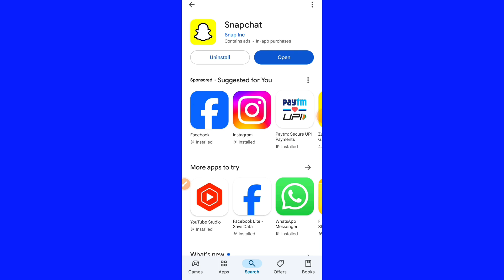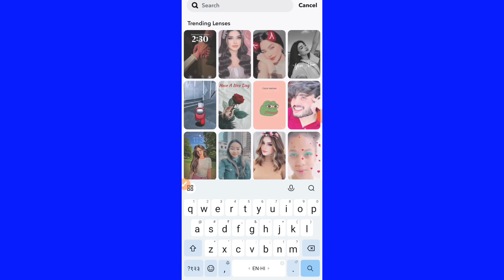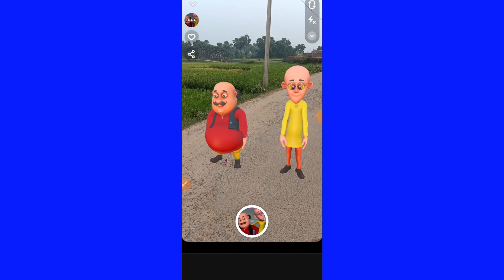मोटू पतलू और राक्षस वायरल वीडियो❗Motu Patlu Viral Video❗New Trending Filter